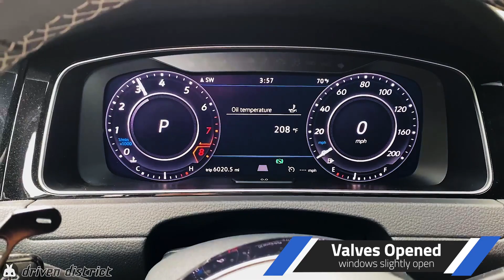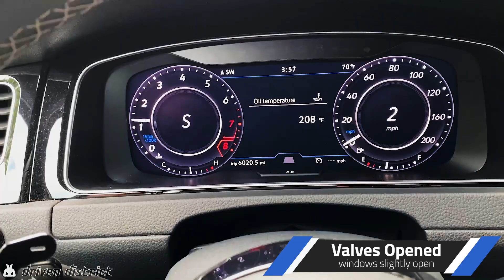REMUS Golf R Exhaust MK7.5 Takeoff & Revs - Valves Opened & Closed - Integrated Engineering Downpipe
Personally I think the Remus exhaust is one of the best looking and best sounding Golf R exhausts. Camera might not do the best job picking up sound, but with the valves closed, it’s fairly quiet (especially inside). With the valves opened, it really screams and sound great.

Dragy GPS Performance Meter

Golf R Remus Exhaust includes the race mid-pipe (no resonator), and the 102mm Angled Straight Cut Chrome tips. Integrated Engineering downpipe has a high-flow cat and no resonator. If anyone is interested in this set-up but wants it a bit quieter, then just opt for the resonated mid-pipe or resonated downpipes. AWE Switchpath Remote (or similar remote), is a must if you want full control of your exhaust valves, fully open vs fully closed.

Below is a list of all the other mods:
Unitronic ECU Stage 2
Unitronic TCU Stage 2
Unitronic Uniconnect+ (overrun file pops & bangs)
Remus Cat-Back
AWE Switchpath Remote
Integrated Engineering Downpipe
Integrated Engineering Intake
Integrated Engineering Turbo Inlet Pipe
AMS Performance Intercooler
OEM Dynamic LED Tail Lights
VWR Billet DSG Paddles - Piano Black
Aerofabb Spoiler Extension